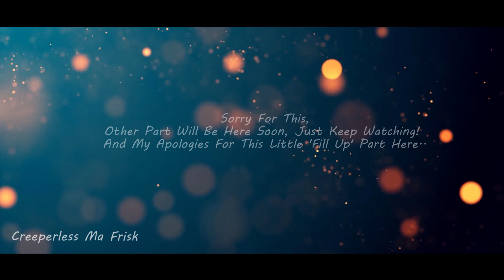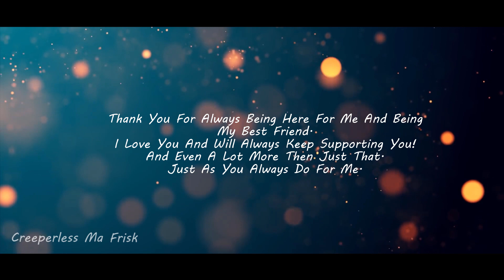Shelter (MMD) Collab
Hi Guys!
Here Is An Other MMD Vid
And This Time It's A Collab With Cece!

Creeperless Model Made By: Creeperless
Creeperless DL: No!

Cece Model Made By: Cece
Cece DL: Never!

Stages (Not On Order)
Stage 1 Made By: SEGA & Dan1024

Before You Go, Check Out Cece Her Channel Aswell!